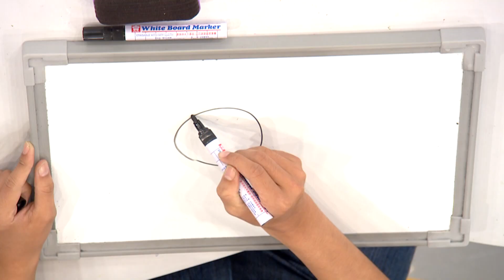一起來畫畫 S2【小兔子】第2季 第09集｜發揮創意學畫圖｜兒童勞作｜幼兒塗鴉｜繪畫教學｜藝術培養｜兒童電視節目【親子台｜官方HD完整版】momokids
檸檬哥哥與甜甜姐姐以淺顯易懂的教學、簡單的形狀拼湊以及線條連結的方式，搭配上動畫教學，進而幫助小朋友達到學習畫畫的成果、帶領小朋友輕鬆進入藝術的領域，是值得家長陪同孩子共同觀賞的影片。